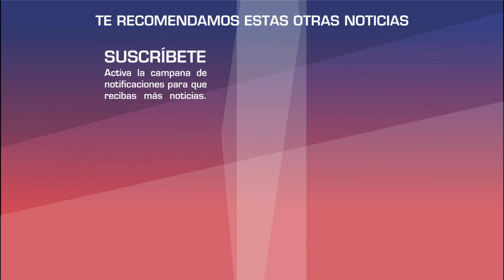Gabriel Soto REVELA como es su relación con su EX esposa, Geraldine Bazan